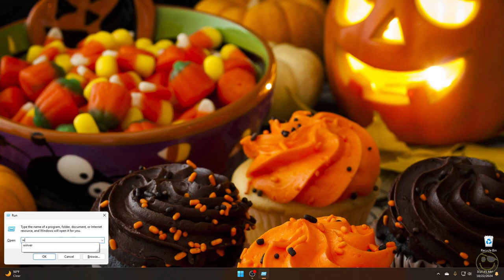Disable Windows Recall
check to see if recall is running

Dism /Online /Get-Featureinfo /Featurename:Recall

To disable it,

Dism /Online /Disable-Feature /Featurename:Recall